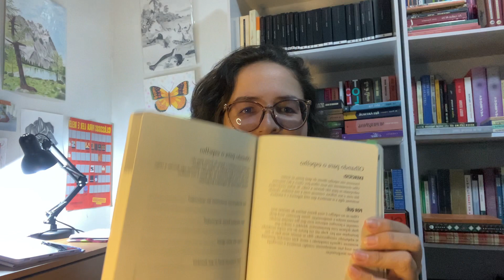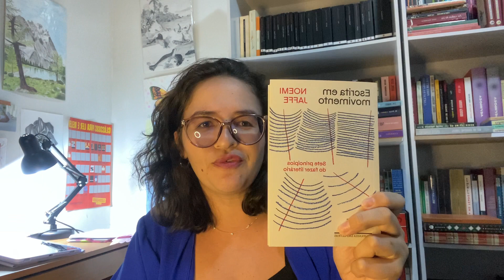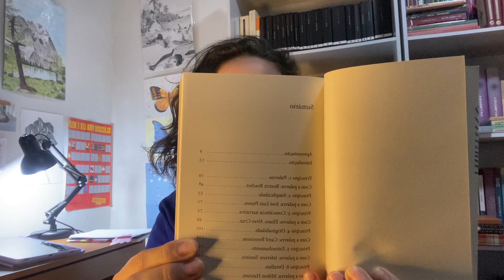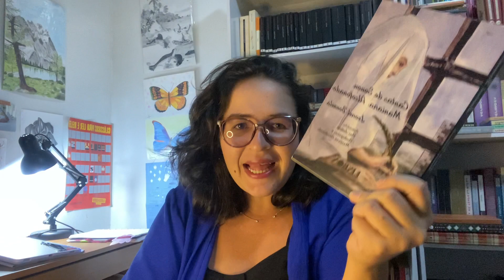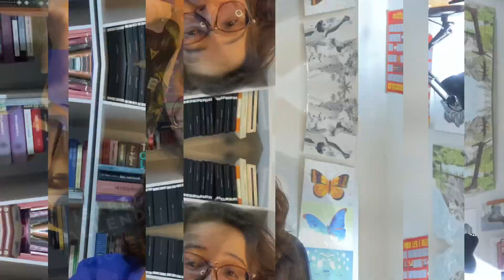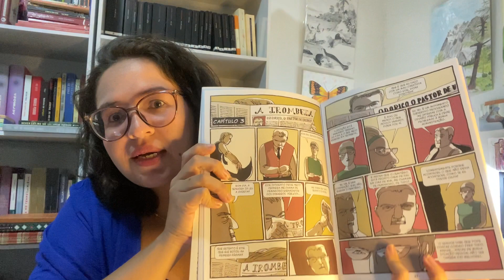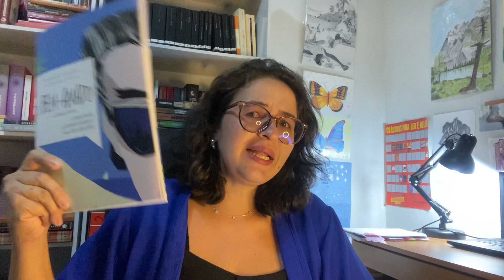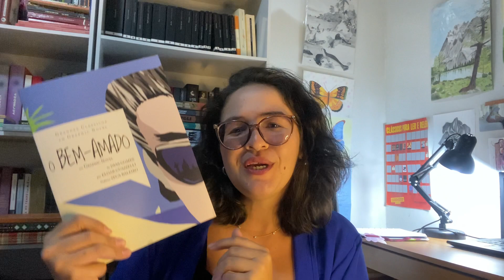LEITURAS e LIVROS NOVOS | Resumo de janeiro e fevereiro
Olá, pessoal! Fazia um tempinho que não conversávamos por aqui sobre as leituras e os livros novos/ recebidos, né? Então hoje trouxe um resumão do que li e do que recebi em janeiro e fevereiro. Teve muita leitura bacana!

📚 Livros mencionados:

Diário da Sombra
Escrita em movimento
Cartas de Soror Mariana Alcoforado
Frei Genebro
A Ilustre Casa de Ramires
Água Viva
O Bem-Amado (HQ)
Os Porões da Contravenção
Poesia completa de Alberto Caeiro

👩🏻‍💻 Revisão e formatação de TCC e outros trabalhos acadêmicos; revisão e preparação de textos literários

Minutagem:

Introdução: 00:00
Livros novos: 00:16
Leituras: 06:24

Olá, pessoal! Sou Kelly Cominoti, professora, revisora de textos e produtora de conteúdo literário. Tenho 31 anos e moro na Baixada Fluminense. No vídeo de hoje, converso com vocês sobre minhas leituras e os livros que recebi em janeiro e fevereiro.